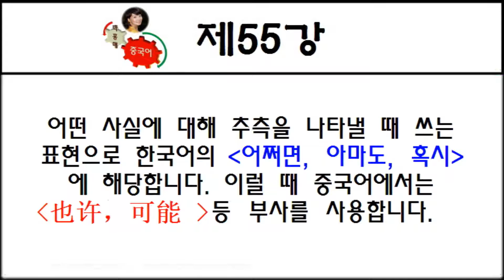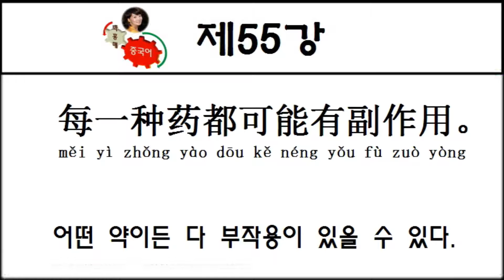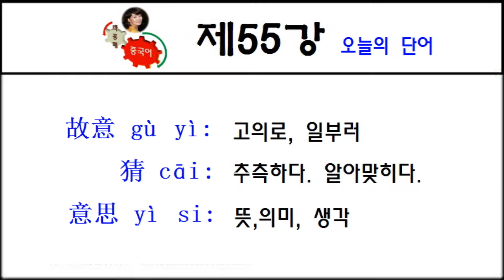박홍매 중국어 제55강 🌺아마..그럴 것이다.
중국어.일본어,한국어 학습자료,강연자료 녹음서비스를 제공합니다. 本人提供汉语,韩语,日语学习资料,演讲稿的录音服务。中国語,韓国語,日本語の学習資料,発表資料の録音サービスを提供します。
kakao talk ID: renshengrufeng